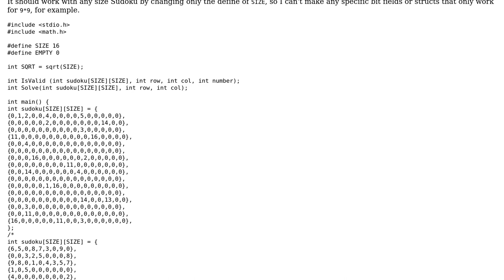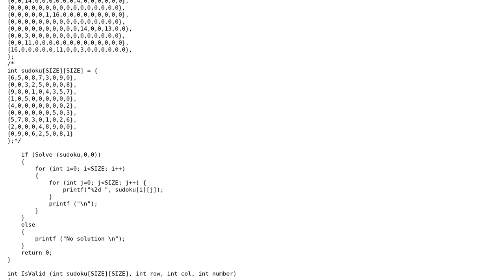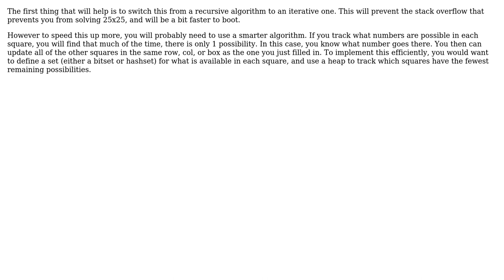Simple recursive Sudoku solver (2 Solutions!!)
Simple recursive Sudoku solver

With thanks & praise to God, and with thanks to the many people who have made this project possible! | Content (except music & images) licensed under CC BY-SA | Music | Images & others | With thanks to user yeosco user Toby Speight user Stephen Rauch user Oscar Smith and the Stack Exchange Network Trademarks are property of their respective owners. You are responsible for your own actions.